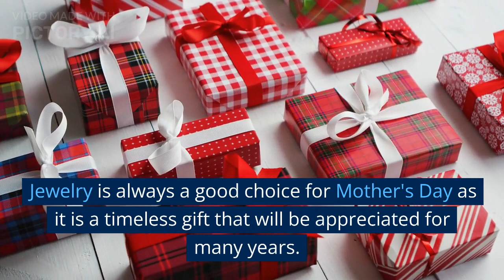Two unique Mother's Day celebrations and gift ideas in the USA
Now that Mother's Day is fast approaching, it's time to start thinking about how we can celebrate a special day for the most important women in our lives. In today's video, we'll talk about two uniquely American traditions for celebrating Mother's Day and how we can thank our moms in advance.